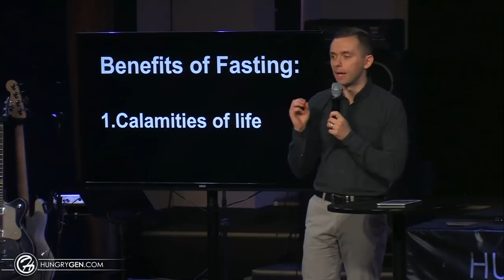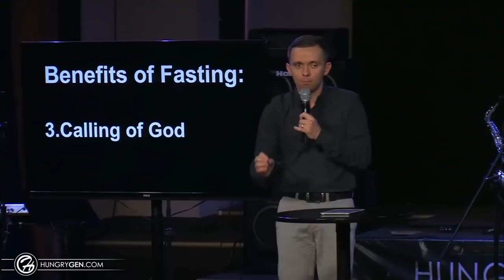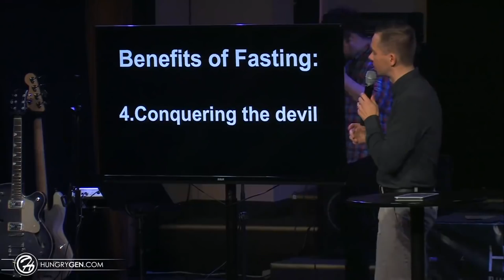HOME GROUP Season 2 - LESSON 2 - Fasting